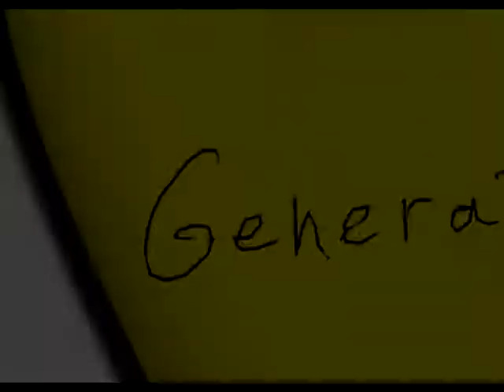Mad Hatter HF - Rosetta Summer Watermelon - SHISHA REVIEWS